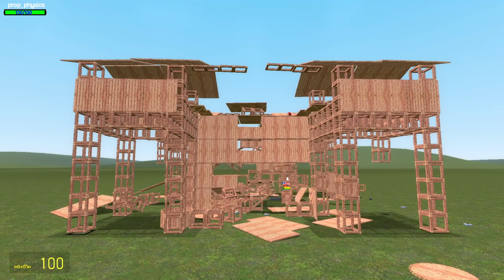บันนี่ป๊อบอิทสีรุ้ง vs บ้าน | Mind&Nat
บันนี่ป๊อบอิทสีรุ้ง vs บ้าน